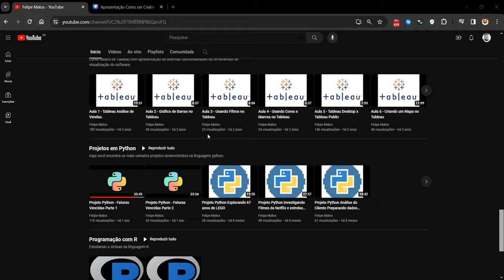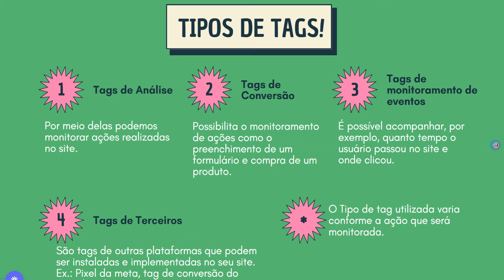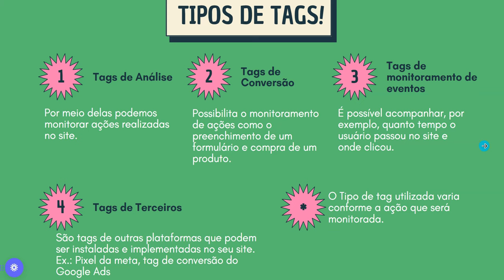VIDEO 2 - TAGS DO GOOGLE TAG MANAGER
No video de hoje vamos estudar o conceito e tipos de tags que você pode encontrar dentro do GTM para te auxiliar nas suas análises e projetos! Espero que gostem!